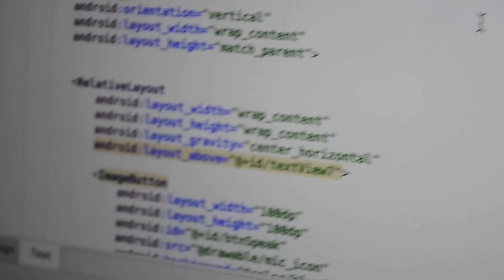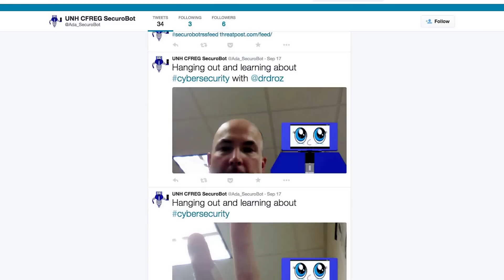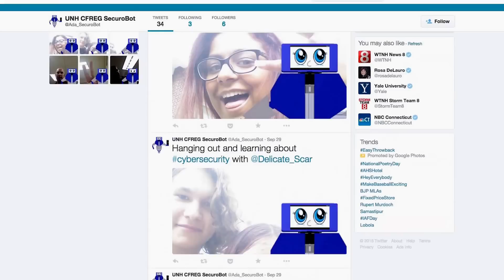Ada - The Cyber Security Education Robot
Who/what is Ada?
• Ada is a cyber security educational animatronic robot used as a fun interactive way to teach people about good cyber security practices, how to keep yourself safe while online, and show the new trends in the cyber security field.

What can Ada do?
• Ada can sense a person approaching her and will react by greeting them
• Users can then choose from one of 8 different cyber security related activities:
o Show an article
o Take a quiz
o Tell a joke
o Take and tweet a picture with Ada
o Read a tweet
o See if you have been hacked
o Read an RSS feed
o Say a tip
• You can also start a conversation with Ada by pressing the microphone button, and she answers back!

How can I get an Ada?
• All of the CAD, software, documentation, and bill of materials for this project will soon be released open source for all who are interested. Anyone and everyone will be able to download the entire Ada project completely free.